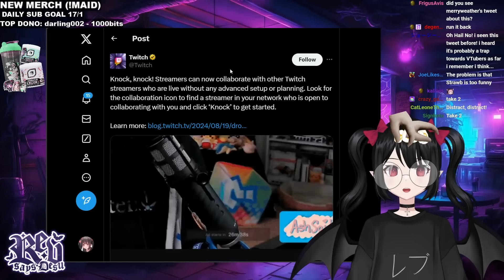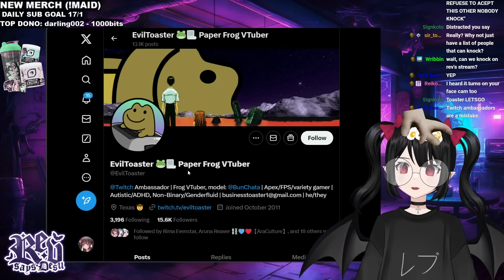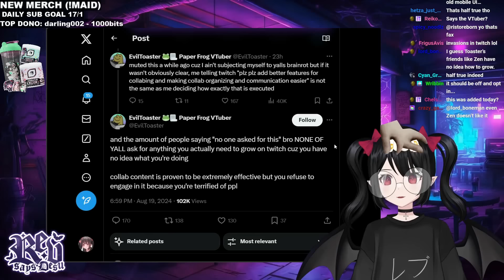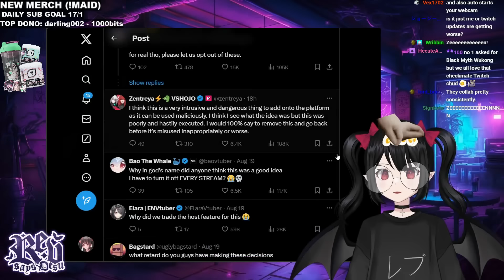Twitch Ambassador MELTSDOWN Over Criticism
Vtuber / Twitch ambassador tries to take credit for the "Knock" feature and has a meltdown after the feature is HATED by vtubers and alike.